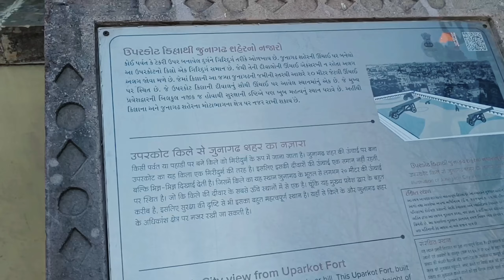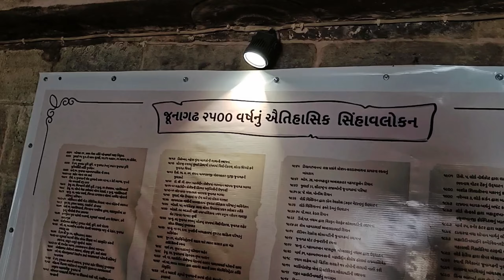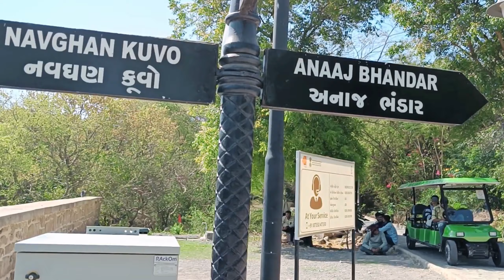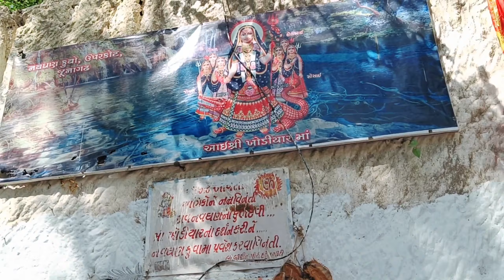ઉપરકોટ કિલ્લો જુનાગઢ 🔥😍 // ઉપરકોટ નું નવું નિર્માણ // Uparkot Fort Junagadh // Anil Charoliya Vlogs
હેલ્લો દોસ્તો આપણી ચેનલ 'Anil Charoliya Vlogs' માં દિલ થી સ્વાગત કરુ છું 😘. જય માતાજી 🙏🏻
આ ચેનેલ ઉપર daily Vlogs જોવા મળશે...
આ ચેનેલ ની અંદર તમને
😘 Life Style Vlog
👪 ફેમેલી vlog
🌾Farmer vlog
✈️Travelling Vlog
👳દેશી vlog

જોવા મળશે
Upload Time :- બપોર ના 4 વાગ્યે 🕓

તમારો સહકાર બદલ ખૂબ ખૂબ આભાર. 🙏🏻 જય માતાજી દોસ્તો 🙏🏻

અને હા ઘંટડી દબાવનું ભૂલતા નય હો. ☺️😇

સહકાર બદલ ખૂબ ખૂબ આભાર 💞😇 જય માતાજી દોસ્તો. 🙏🏻🙏🏻